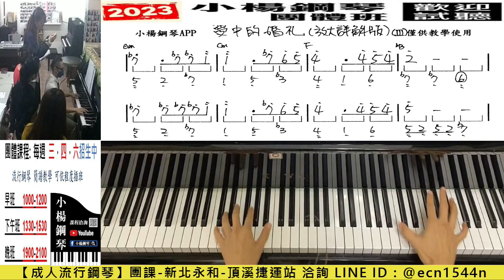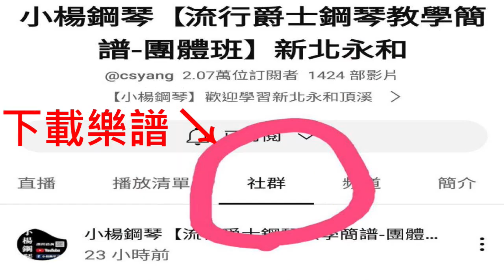附譜教學【夢中的婚禮】試聽洽詢LINE【@ecn1544n】流行彈爵士鋼琴/成人簡譜/新北永和